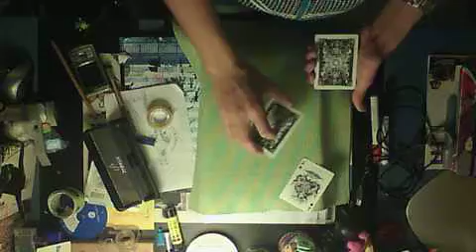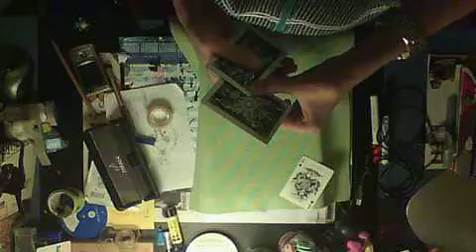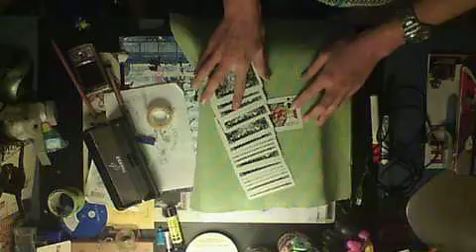gun shoot magic trick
ok, hi, this is my performance in the card trick called GUN SHOOT